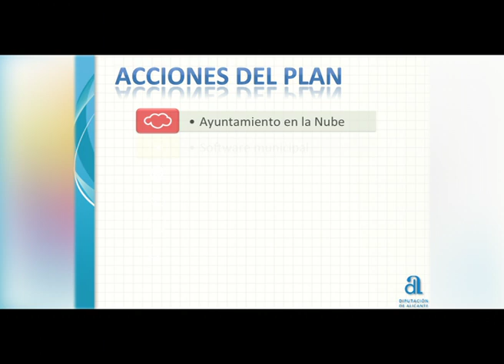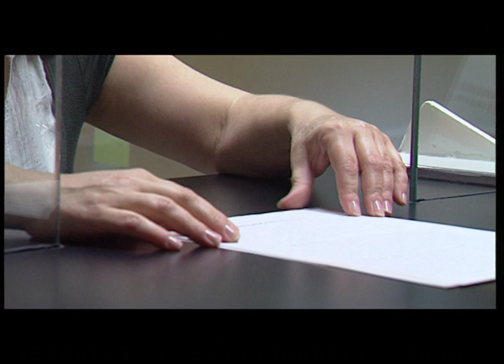Diputación de Alicante modernización de la administración spot